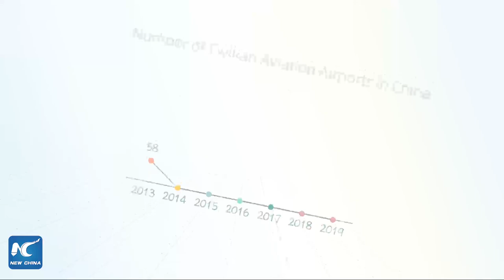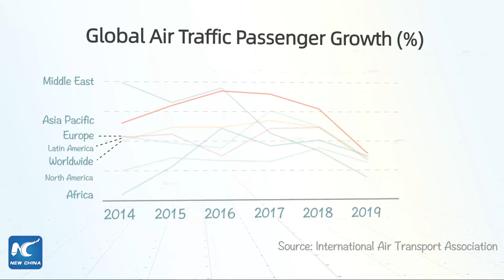Explore HowChinaCan build the most difficult airport terminal project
Beijing Daxing International Airport, the world's largest single terminal airport, is one of the most difficult construction projects in the world and is hailed as one of the Seven Wonders of the New World. Let's find out HowChinaCan build this super airport!